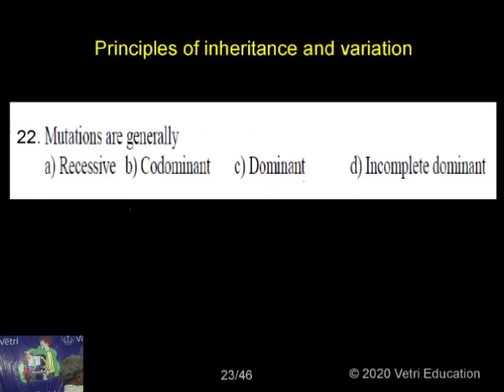Botany 2020 Test 22 Question 1 22